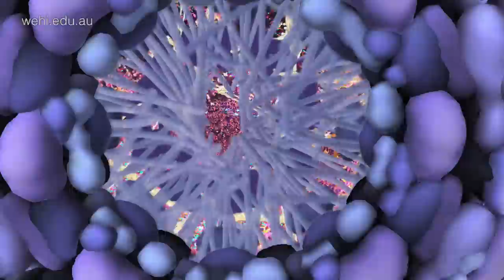Sir Gustav Nossal - Art of Science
Our previous director, Sir Gustav Nossal, has had a stunning career as an immunologist and warrior for global health. He also has a great passion for art and creativity.